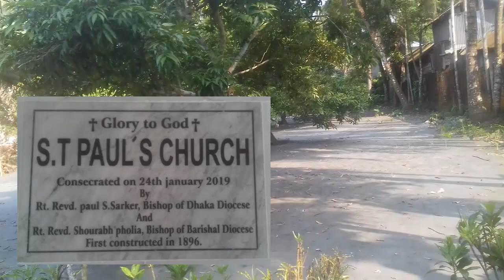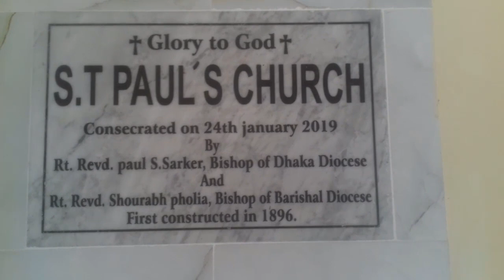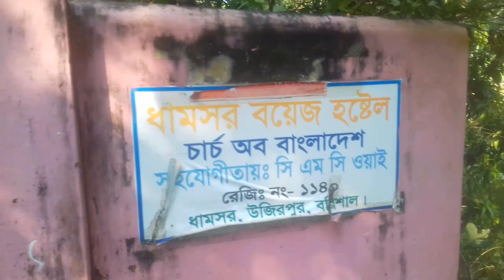চার্চ অব বাংলাদেশ, ধামশর, বরিশাল-Church of Bangladesh, Dhamsar, Barisal